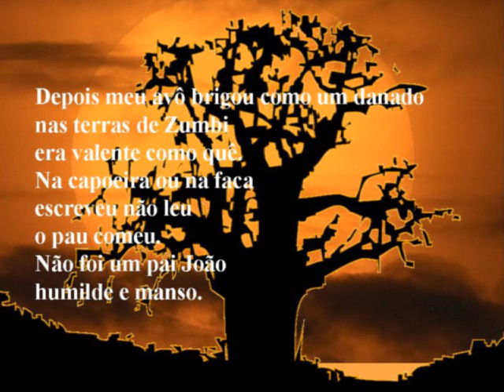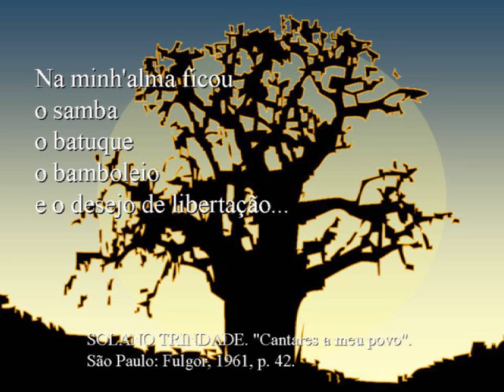Fliporto 2008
SOU NEGRO. Poema de Solano Trindade. Homenagem da FLIPORTO 2008 ao DIA INTERNACIONAL DA POESIA.